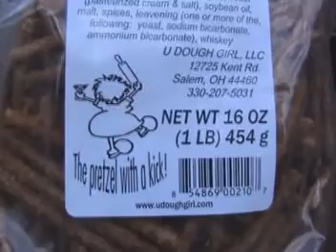BagPipes To Whiskey Stix 10 6 2013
Cathy my friend playing her bagpipes you did a fine job thank you very much. And After that it was Whiskey Stix  Time. They Are the best. Great at party's. Hope you enjoyed the video. I posted it for my friend Cathy Boswell from your friend David Cable.